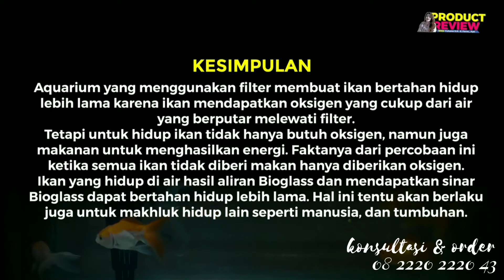uji coba BIOGLASS terhadap daya tahan hidup ikan (part 2)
more info BIOGLASS WA 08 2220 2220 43